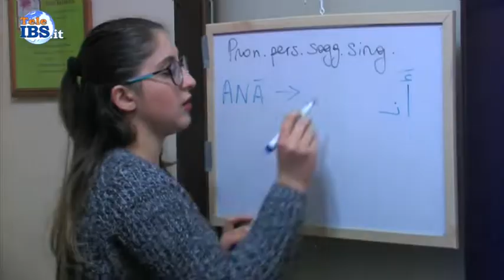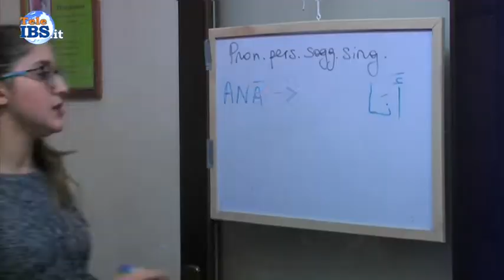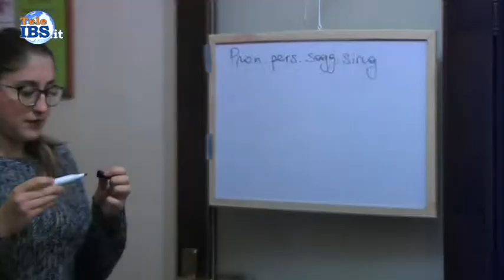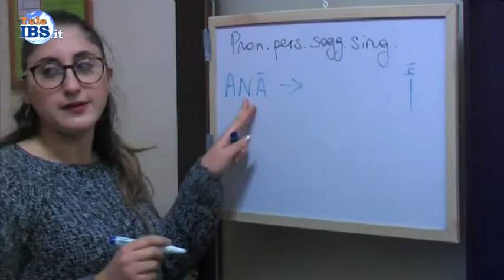Corso di Lingua Araba organizzato dall'Istituto Euro Arabo